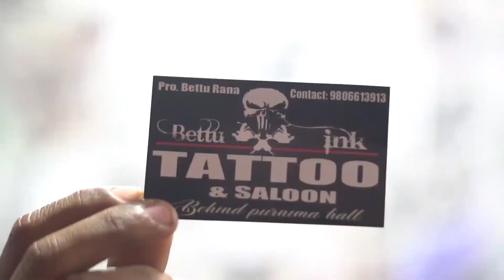T A T T O O E X P E R I E N C E | Q U A R A N T I N E | N E P A L I S O C I E T Y|NEPAL (ENG SUB)🔞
A tattoo is a form of body modification where a design is made by inserting ink, dyes and pigments, either indelible or temporary, into the dermis layer of the skin to change the pigment. The art of making tattoos is tattooing.

you text for tattoos inquiries  thankyou for love and support